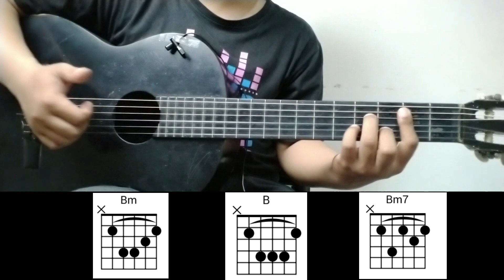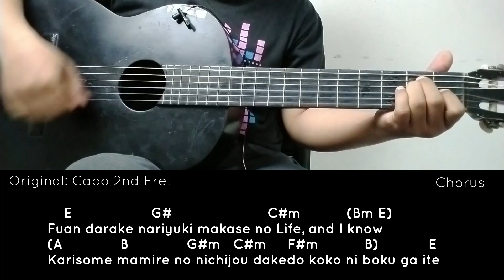Chord Gitar "Mixed Nuts (ミックスナッツ) - Higedan" OP Spy x Family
Ini dia tutorial (chord gitar) dari lagu "Mixed Nuts (ミックスナッツ) - Higedan (Official髭男dism)" Opening song dari anime Spy x Family, dengan chord versi mudah. Makasih banyak yang sudah request dan selamat mencoba!!

Lirik:

Fukuro ni tsumerareta nattsu no you na seken de wa
Dare mo ga sorezore deatta dareka to yorisoiatteru
Soko ni magirekonda bokura wa piinattsu mitai ni
Kinomi no furi shinagara hohoemi ukaberu

Shiawase no tenpureeto no ue moji doori e ni egaita uwabe no ura
Teeburu wo kakomi te wo awasu sono toki sae
Ari no mama de wa irarenai mama

Kakushigoto darake tsugihagi darake no Home, you know?
Kami kudaite mo naku naranai honne ga ha ni hasamatta mama
Fuan darake nariyuki makase no Life, and I know
Karisome mamire no nichijou dakedo koko ni boku ga ite anata ga iru
Kono shinjitsu dake de mou i ga motarete yuku